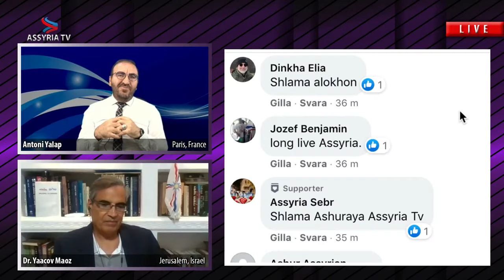Who are they? Assyrians of Israel - An exclusive interview with Dr. Yaacov Maoz